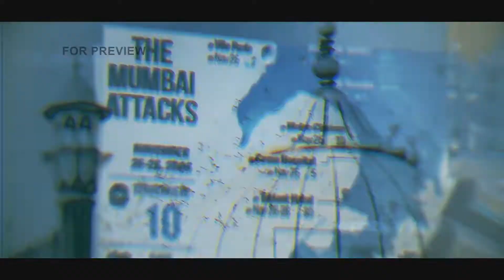Special Ops Opening Title Animation